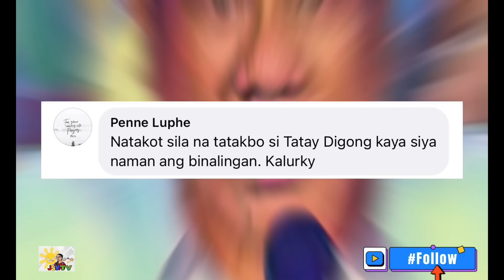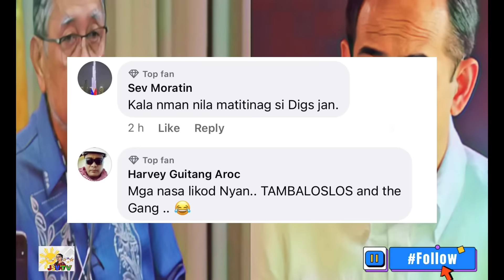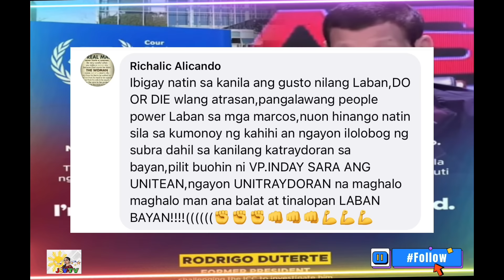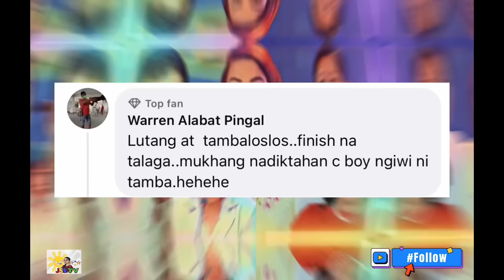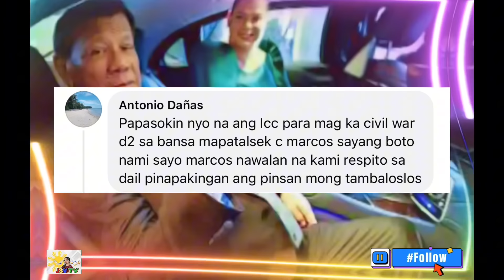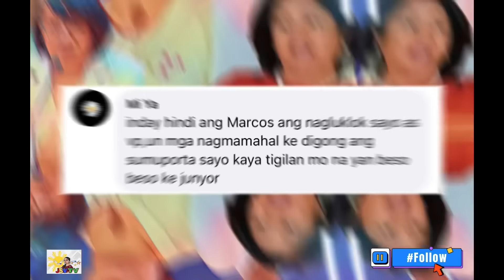LIZA MARCOS , BBM AT MARTIN ROMUALDEZ BINUKING ANG PLANO KAY PRRD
Binuking ni maharlika ang Plano ni Liza Marcos, Bbm at Martin Romualdez na pagpapaaresto kay Prrd, matagal na nila itong pinagplanuhan kung paano nila gagawin, kaya naman nakaabang ang taong bayan sa mga susunod na mangyayari.